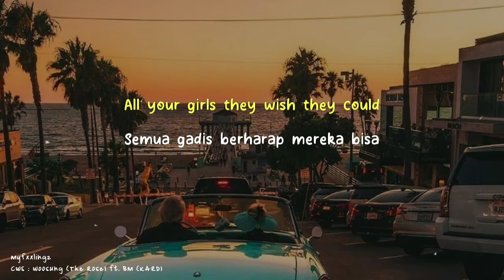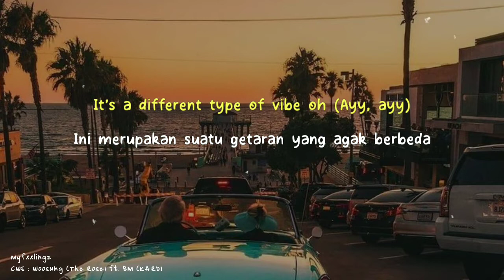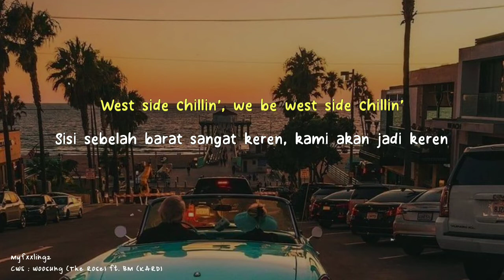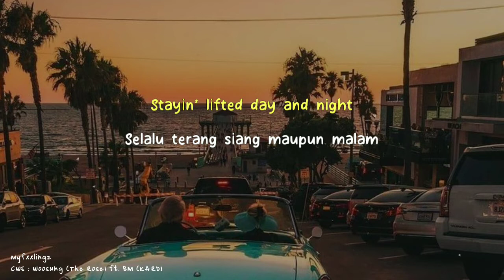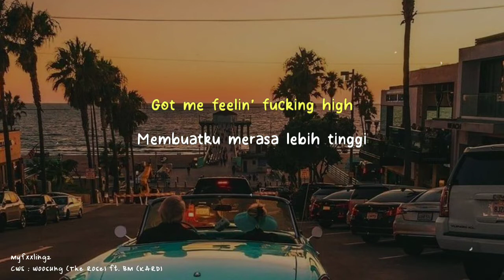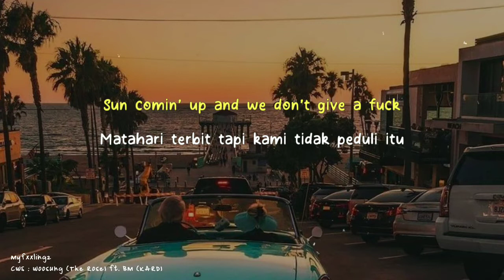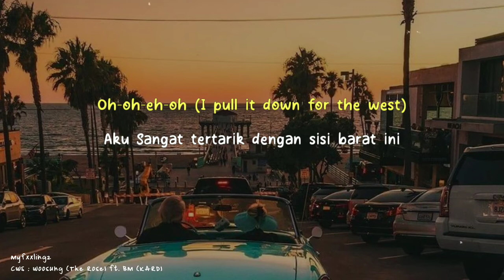WOOSUNG (김우성) – 'CWS' ft. BM (가사) Lirik & Terjemahan Rom/IndoSub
📌 IndoSub : Myfxxlingz
🖌 Background : /pinterest